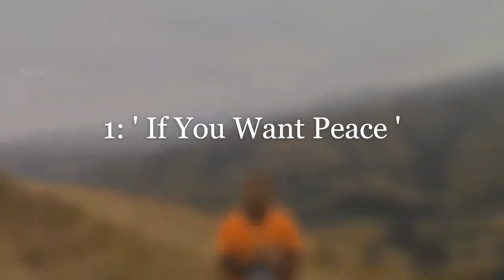5 Reasons Why You Must Stay Or Visit Rural Areas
In this video Fanelesibonge Ndlovu shares 5 reasons why you need to stay in rural areas. There is a bonus reason right at the end. Enjoy!